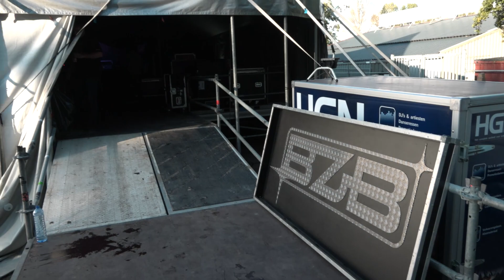Kwakelse Kermis 2019 - (Za. 31-8, Zo. 1-9, Ma. 2-9)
Sfeerimpressie van het tentfeest bij Kwakelse Kermis 2019. Met beelden van de zaterdag-, zondag- en maandagavond.

Music recorded live @ Kwakelse Kermis